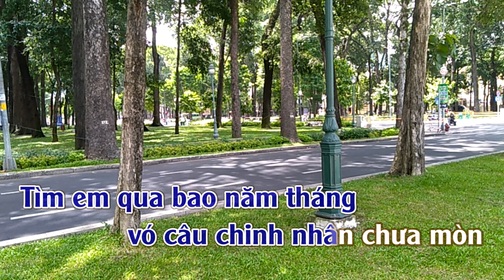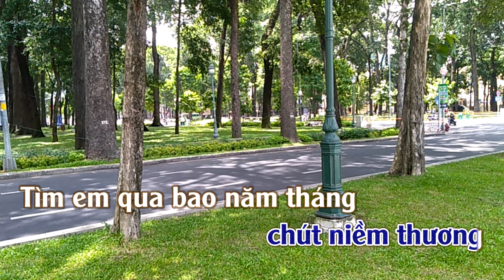Giấc Mơ Hồi Hương | Karaoke | Tone | Nam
Giấc Mơ Hồi Hương : Sáng Tác: Vũ Thành